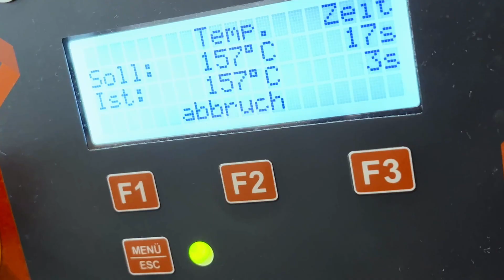Vorstellung des 47er-Heimtrikots - 2023-2024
Unser neues Heimtrikot für die Saison 2023/24.
In Anlehnung an erfolgreiche Oberliga-Spielzeiten haben wir den rot-weiß gestreiften Retro-Look wiederaufleben lassen.

Sichere dir jetzt eines der neuen Jerseys, ab sofort sind sie im Online-Shop erhältlich.

Am Sonntag, den 30.07. laufen unsere 47er gegen den TuS Makkabi zum ersten Mal mit den Trikots auf - lass dir den Moment nicht entgehen und unterstütze unseren Saisonstart in der HOWOGE-Arena „Hans-Zoschke“!

Für die Produktion und Präsentation des Trikots möchten wir uns bei unseren Partnern Outfitter, Unerhört und der HOWOGE sowie den Produzenten Anne Friedrich, Mike Dörnbrack und Kevin von Zobeltitz bedanken.